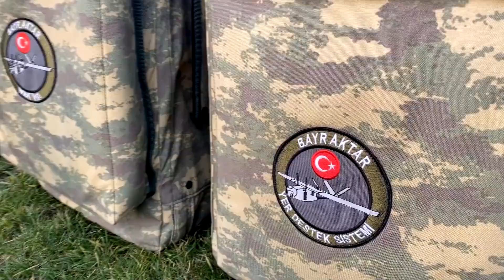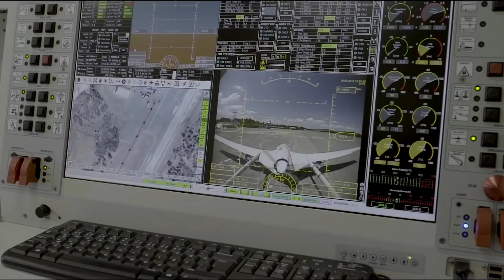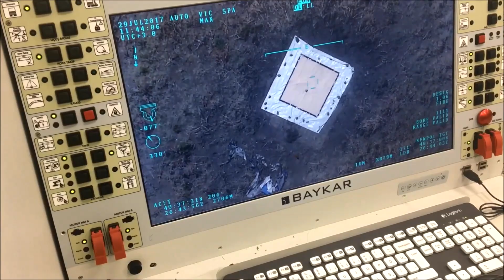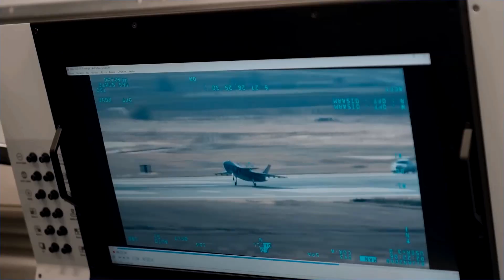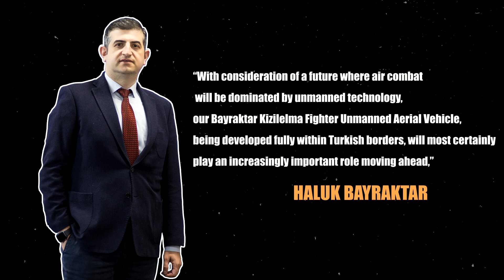It Will Replace F-35 Fighter Jet | Bayraktar Kizilelma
It Will Replace F-35 Fighter Jet. Founded in 1986 with the aim of supplying the automotive industry, Baykar has transformed itself into Turkey’s leading Unmanned Aerial vehicle and Artificial Intelligence Company. Their development and people-focused culture plays a leading role in the success of Baykar’s defence technologies, which are included in the inventory of the Turkish Armed Forces and exported abroad. In the Baykar R & D Centre registered by the Ministry of Industry and Technology, the focus is on designing advanced transformative technologies for the aviation arena. In this video we are going to take a look at one of those technologies, the Bayraktar Kizilelma.